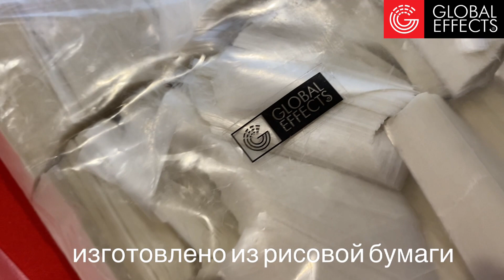Растворимое в воде конфетти для мероприятий на улице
Растворимое в воде конфетти торговой марки GLOBAL EFFECTS изготовлено из тончайшей рисовой бумаги. При соприкосновении с водой конфетти "тает", оставляя лишь желеобразную массу, которая абсолютна безвредна для окружающей среды.
Применяется для выдувных конфетти-машин на уличных мероприятиях.
Только в белом цвете.